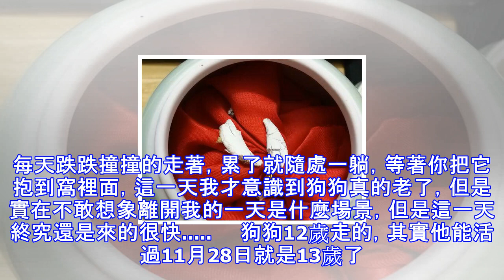12歲的老狗因病去世，臨死前還撐著等著主人回來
12歲的老狗因病去世，臨死前還撐著等著主人回來
05年，你來到我們家，給它起了一個很幸運的名字叫lucky，在今年十一月份陪伴走了12個年頭的lucky悄無聲息的離開了，依偎在我的懷中，斷氣的那一刻我這輩子都不會忘記，那一刻的心碎，和它承受的痛苦，11年的回憶瞬間變成了痛苦~ 　　走的時候我一直陪在身邊舔我的手，從溫溫熱熱的，一點一點變冷。後來才知道，最後留了一口氣是在等我下班，到家聽我聲音抬頭看我一聲哀叫走了，四十七歲大男人止不住抱著它淚流滿面，在它平時就愛玩的花|園挖坑埋了它，一邊挖，一邊為它祈禱，女兒在一旁撫摸它也在流沮，老婆在房間看著它相片流淚。 　　我把我的狗狗燒成了骨灰，留一點到我死和我埋在一起，剩下的我打算在他最喜歡的湖泊，最...